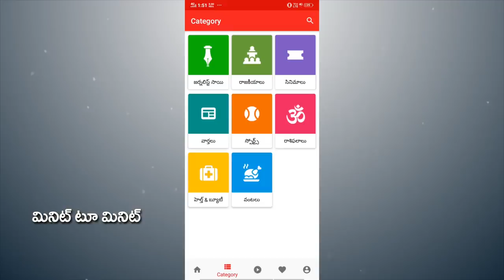Pawan and the BJP have just started bargaining | Janasena | PDTV News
పవన్, బీజేపీల మధ్య అప్పుడే మొదలైన బేరసారాలు